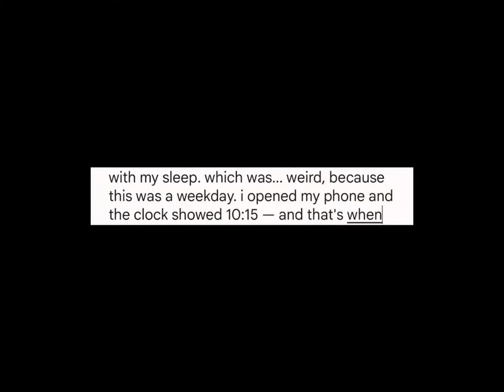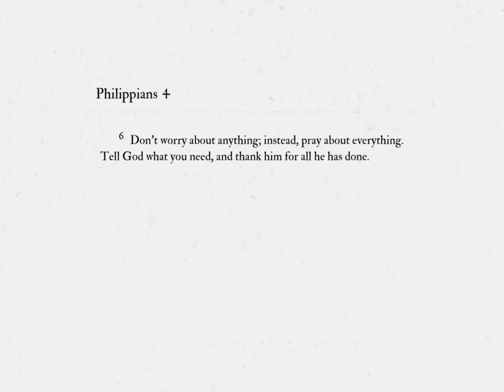i overslept and missed class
glad to be back guys, this one took me way longer than expected to upload—this was filmed back during the summer term (around july) now it's the fall term.

this summer has been quite eventful, very hot, but overall i'd say i had a pretty great time. met new friends and even realized there are some who i won't be seeing again as often, kind of sad about that, but still pretty grateful for all the people i've met, connected with and also all the times i had the chance to experience doing new things that i couldn't have done back home.

p.s. don't be like me and oversleep, get plenty of rest!

下次見,
tash